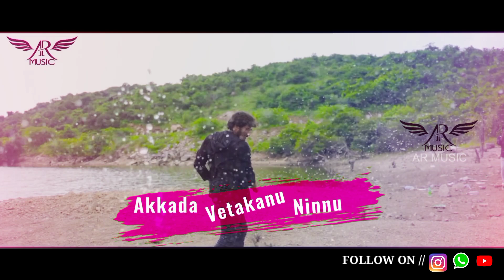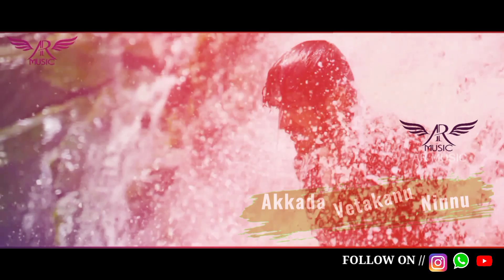YadaVethakano YenthaVethakano Lyrical Song ||Indrajitt||Dilip Devagan||Love Failure Song||AR Music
YaadaVethakano YenthaVethakano || Latest Love Failure Song || Dilip Devgan || Indrajitt ||
 AR Music
Banner : AR Produtions
Production : Anil Naik & Raju Nani
Direction-Screenplay : Raju Nani
Writer-Singer : Dilip Devegan
Lyrical-Editing  : Kishan Nayak
Tapes : Vajid Hussain
Violin : Pawan Bonila
Flute : Pramod
Mixing & Mastering : Shankar Tammiri

We are here to Encourage every New Talents.
Hiring New talented lyric writers.